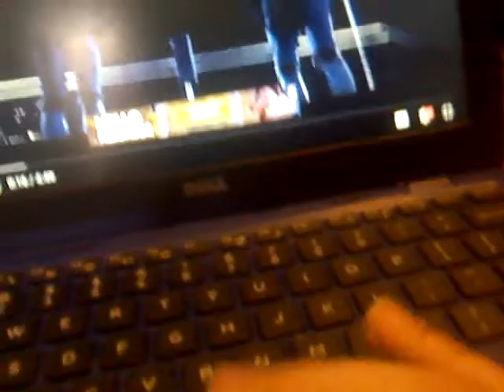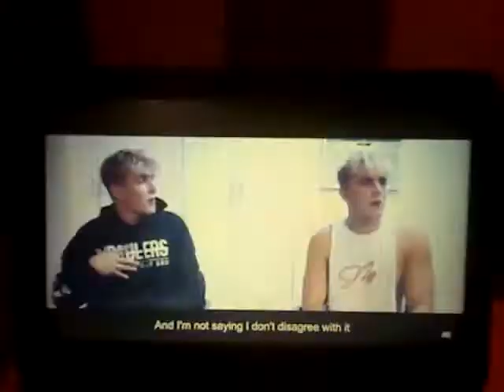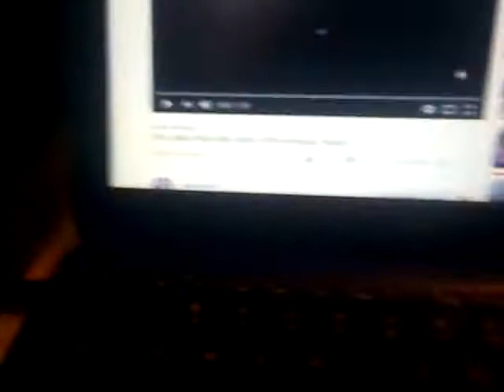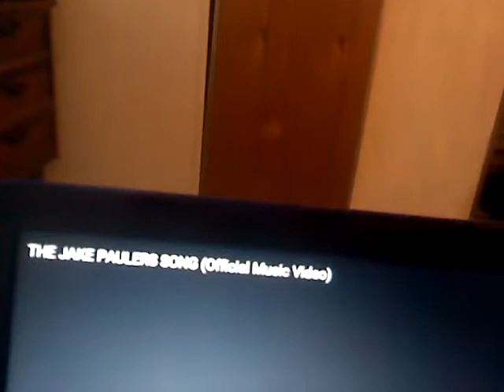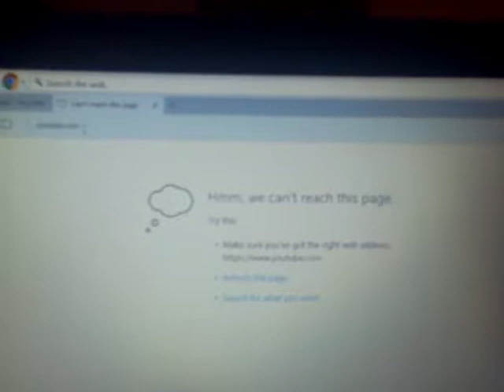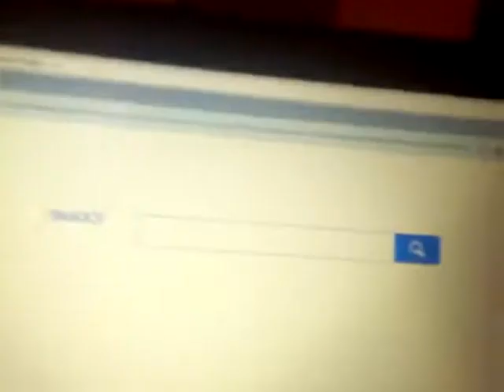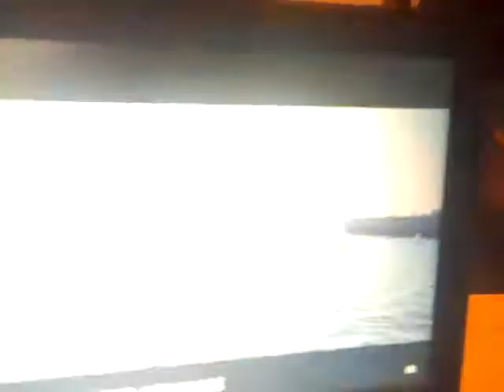My first vlog